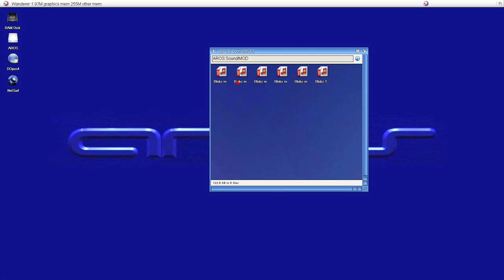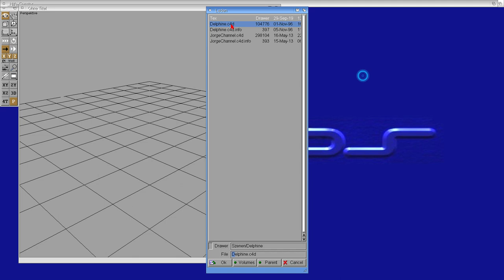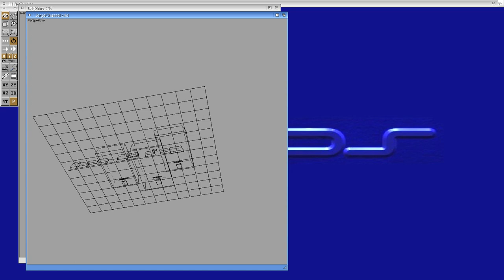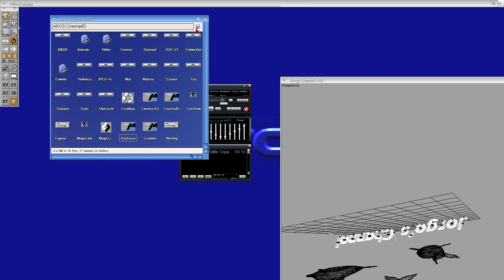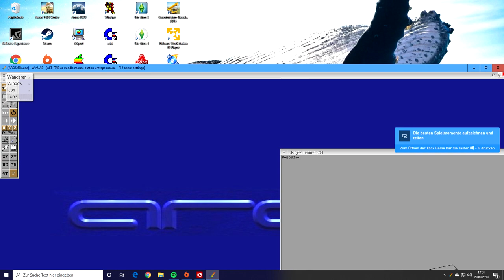Cinema 4D running on AROS One 1.1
Amiga OS 3.1 conform Programs run on AROS 68k